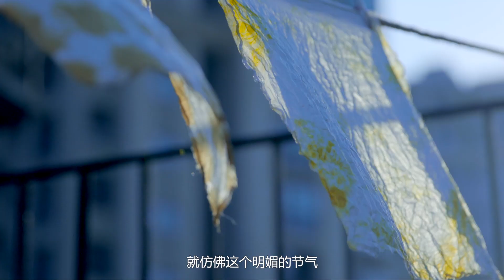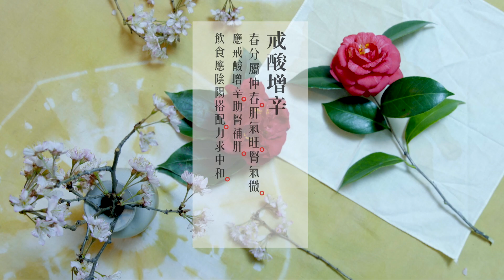今日春分，春天竟然已經過去了一半